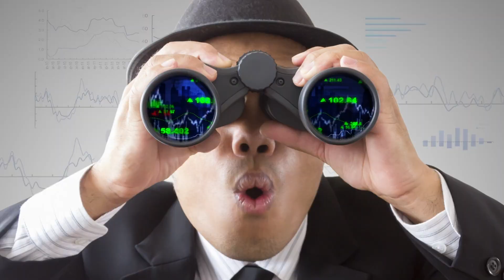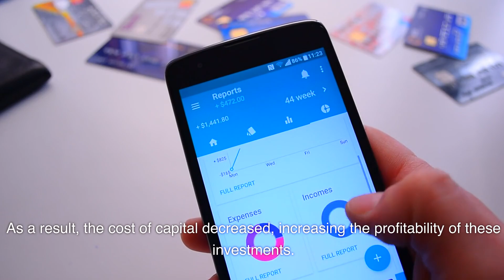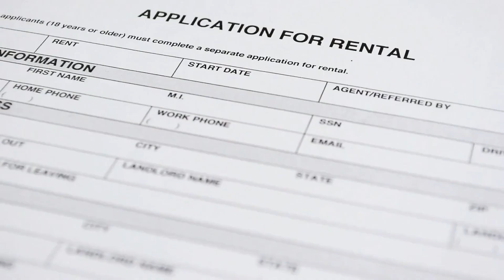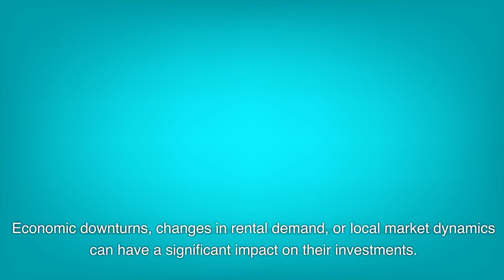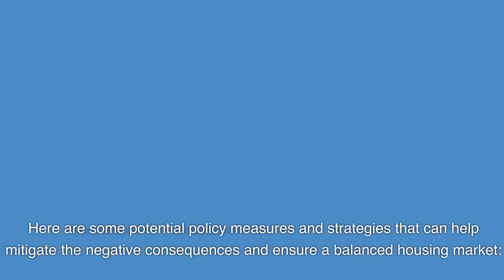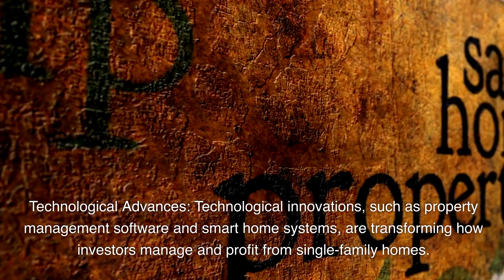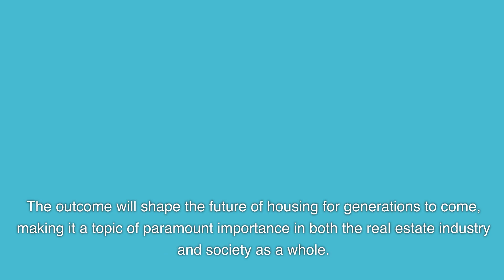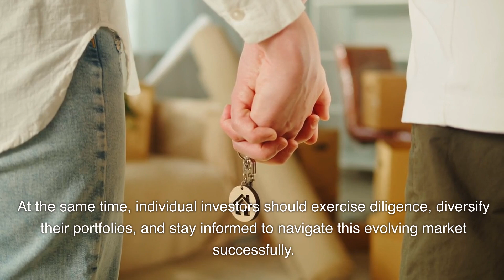Why are investors buying up single-family homes?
Over the past few years, a noticeable trend has emerged in the real estate market: investors are buying up single-family homes at an unprecedented rate. This trend has left many people wondering why investors are flocking to single-family properties and what implications it has for the housing market as a whole. In this episode, we will delve into the various reasons behind this surge in single-family home investments and examine the potential consequences for homeowners and the real estate industry.